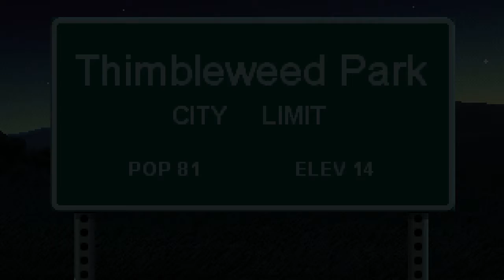Thimbleweed Park, video su Ray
Nuovo video per Thimbleweed Park, l'avventura grafica punta e clicca firmata dal Ron Gilbert che, in questa occasione, è tornato sulle scene con uno degli altri autori del celebre Maniac Mansion, ovvero di Gary Winnik.
Vediamo in azione Ray, l'agente speciale che è chiamata ad indagare sul misterioso omicidio che è avvenuto a Thimbleweed Park.